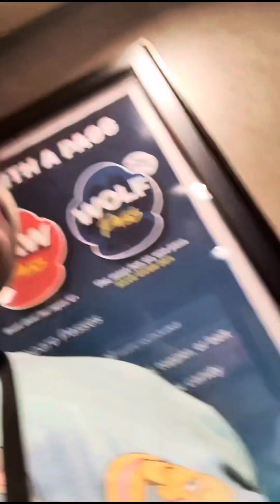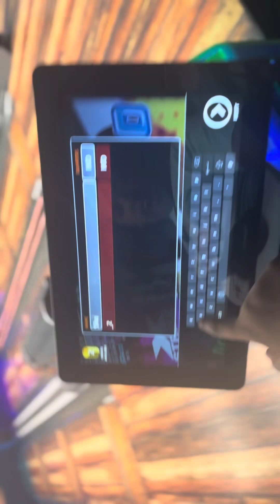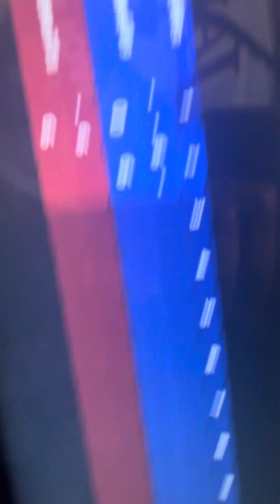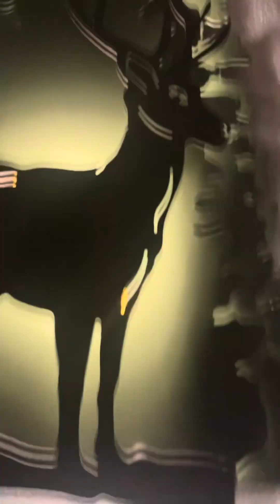GWL late VLOG